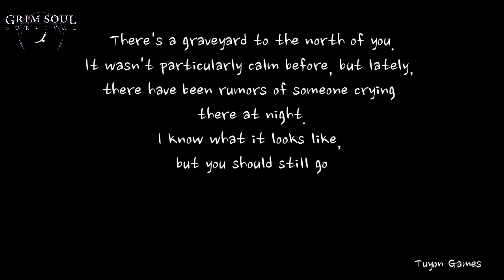Night of Sorrow | Find out Who ever is Crying | Grim Soul Survival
grimsoulsurvival3.0.0 mod

grimsoul:survival

grimsoul:survivalgame

grim soul:survivalios